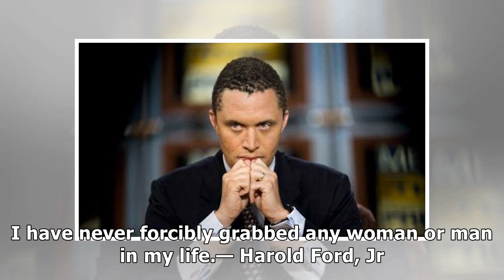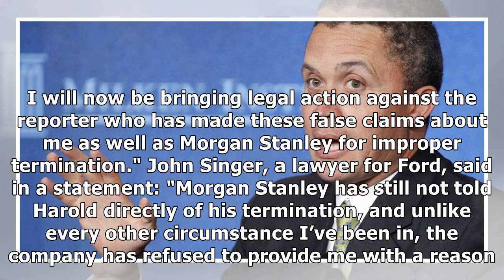Harold ford jr. blasts misconduct claim that led to firing by morgan stanley